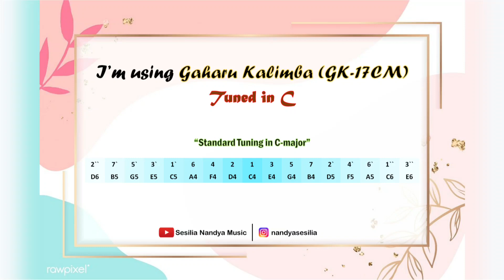Jingle Bells (Swing Version) | Gaharu Kalimba Cover 17 Keys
I'm using Gaharu Kalimba (Key in C) (made in Indonesia)